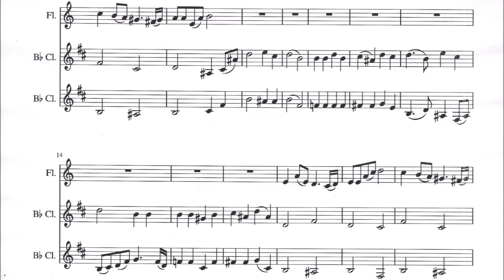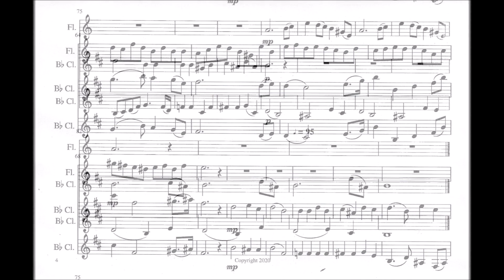The Mystery Man Wind Trio by Joe Fried for flute and 2 clarinets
CHECK OUT MANY LINKS TO MORE WOODWIND MUSIC, BELOW. This is one of 8 small pieces written by Joe Fried in January 2020 - each with a theme suggested by the title. The other pieces will be published soon.
A free copy of the music will be available from IMSLP
Looking for woodwind music to play? Here are links to more original wind music by Joe Fried: